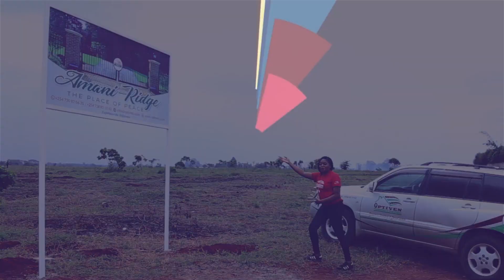Amani Ridge - The place of peace Open day, 25th August 2018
Finally, the big day is here! It will be a goat eating day at the super value added project, Amani Ridge the place of peace. Come learn about this project and also connect with other investors.